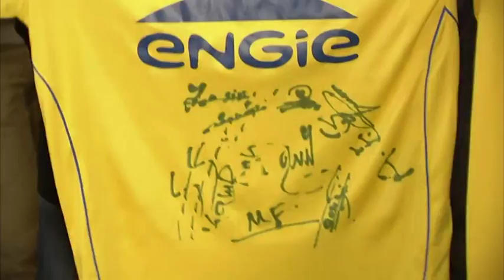Visit of Dimitris Avramopoulos to Kraainem sport club for the refugee integration project, 2/3/2016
Visit of Dimitris Avramopoulos to Kraainem sport club for the refugee integration project